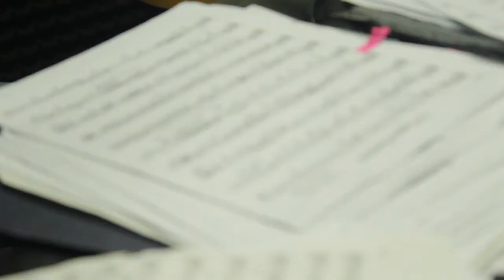SANGUCHE. FM LA TRIBU 88.7 . GUITARRAZO, 17/10/2014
Célebres palabras de Luis Aranosky + tema: "Ña polí" por cuatro integrantes de El Guitarrazo